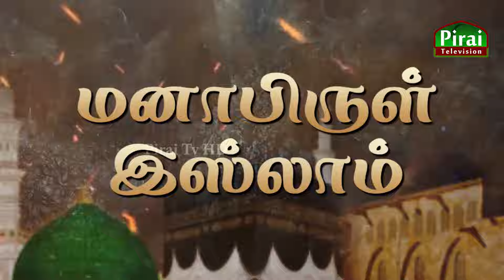AQSA || Jumuah Khuthba Tamil Explanation 199 || Yoosuf Abu Sunaina || MO Aashik Abul Hasan Rashadi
Tamil interpretation of the Jumuah sermon held at the holy places
புனித தலங்களில் நடைபெற்ற ஜும்மா சொற்பொழிவின் தமிழ் விளக்கம்

Aqsa
Khuthbah Tamil Explanation
Manafirul Islam 199
Ash Sheikh Yoosuf Abu Sunaina
Ash Sheikh Aashik Abul Hasan (Rashadi)